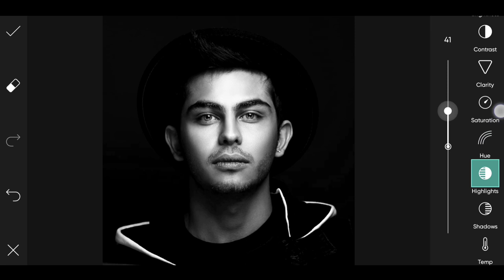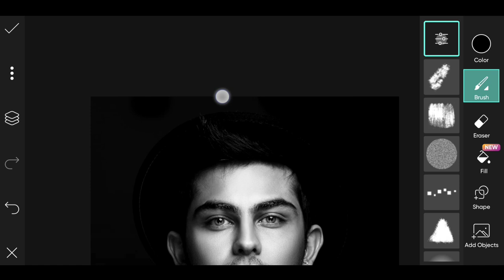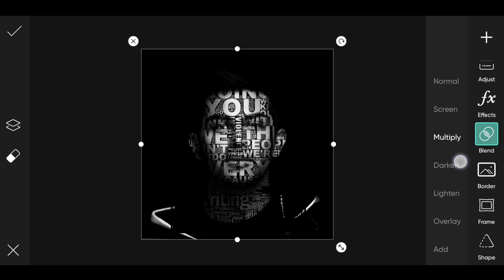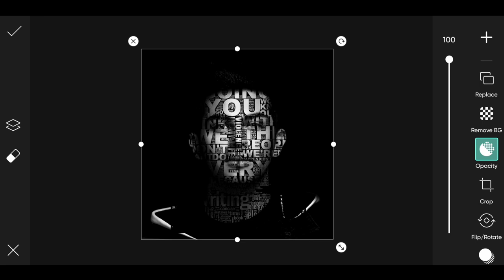Picsart Typography Face Text Photo Editing Tutorial || Face Text Editing in Picsart - CS EDITZ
so guys in this video I have explained you that how to edit typography face text photo editing in picsart step by step in hindi

▶Important Notice 📢

▶Helpful Videos 👇🏻

▶Background & PNG's 👇🏻